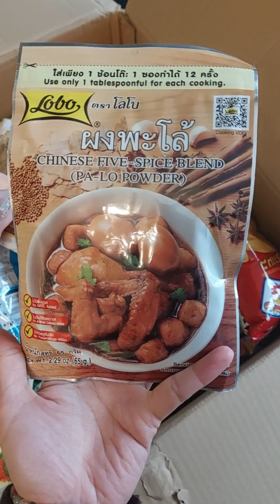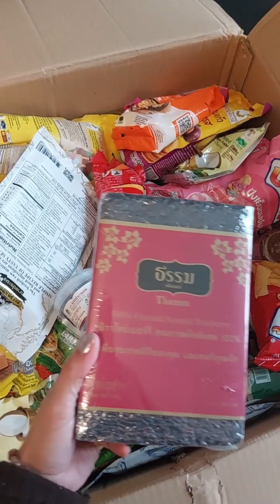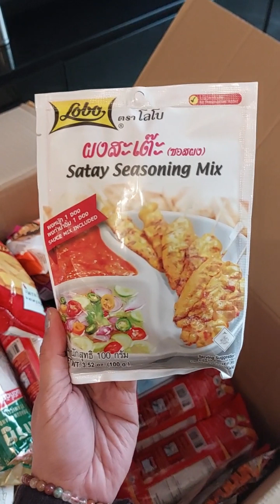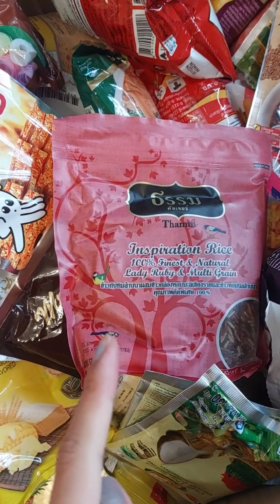คำศัพท์ภาษาอังกฤษ ในชีวิตประจำวัน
ศัพท์เพียบ ออกเสียงตามได้เลย
เฉลย!! อะไรอยู่ในกล่อง😊
กรู้ววๆๆๆๆ แล้ว มาฝึกอ่านด้วยกัน
dried noodles
coconut cream powder
tamarind
wafer stick
rice cracker
snack
Chinese five-spice blend
Chinese spice
glass noodles
instant boat noodles
cotton pads
peanut cookies
with black sesame
fired taro chips
Riceberry
dried vermicelli
yam chips
crispy rice coated with sugar
chili paste
Satay seasoning
mango sheet
crispy anchovy
sanitary pad
breadsticks
rice mixed with multi-grains
glutinous rice
sticky rice
black sticky rice
คำไหนคือศัพท์ใหม่
😊พิมพ์ทบทวนไว้ 1 คำค่า